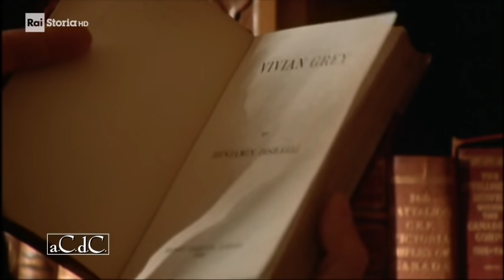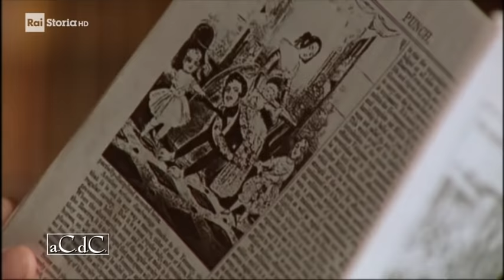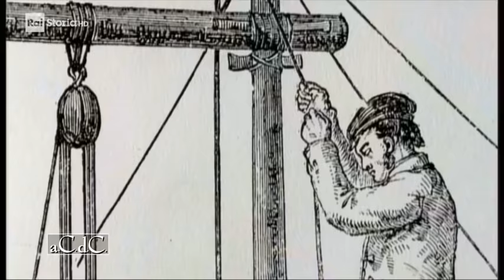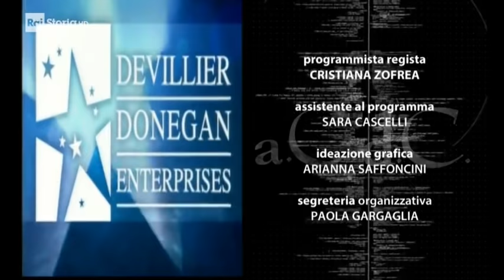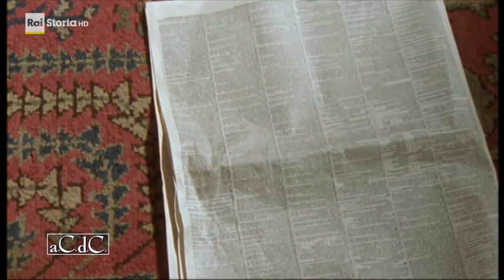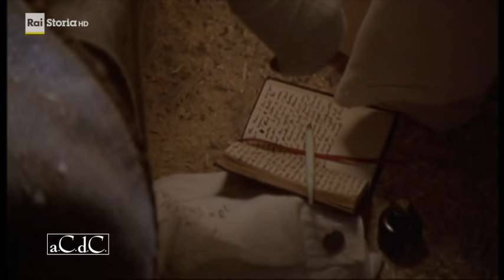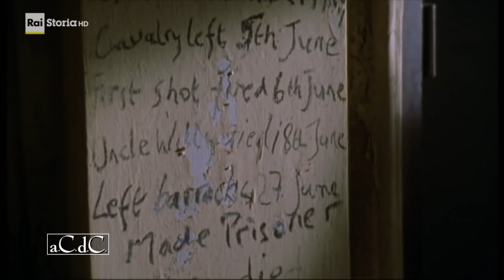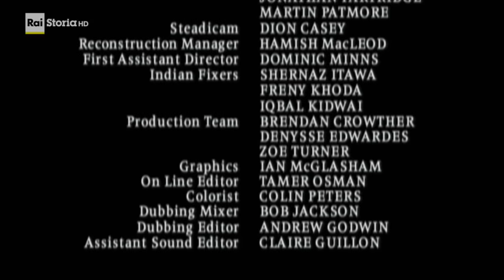a.C.d.C. L'impero della Regina Vittoria Ep. 1-2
L’impero della Regina Vittoria - 1. I motori del cambiamento
(“Queen Victoria’s Empire” 1×01: Engines of Change di Paul Bryers, PBS 2001)

1-I motori del cambiamento

All'epoca della nascita della regina Vittoria (1819) l'Inghilterra era una società agricola che nell'arco di pochi decenni si sarebbe trasformata in una superpotenza industriale con un impero che si espandeva in tutto il globo.
“L'impero della Regina Vittoria”, il nuovo ciclo in quattro episodi per la serie a.C.d.C introdotta dal  professor Alessandro Barbero, racconta sia la storia di questo periodo straordinario, sia il ritratto di una regina affascinante che  governò su oltre un quinto della popolazione mondiale. In primo piano le  vicende di figure influenti che avrebbero modellato il sistema  imperiale britannico: Gladstone, Disraeli, Livingstone, Rhodes e il  Principe Alberto, marito di Vittoria. Questi personaggi - alcuni spinti da ambizione, altri da desiderio di profitto e altri ancora da passione o da nobili ideali - avrebbero determinato un’espansione senza pari nella storia, trasformando per sempre il Regno Unito e i suoi territori.  Resoconti personali tratti da diari, ricostruzioni filmate sia in Inghilterra sia negli ex avamposti dell'Impero, tra cui India e Africa,  raccontano il drammatico scontro di personalità e di culture che  avrebbero segnato per ben 64 anni il regno della regina Vittoria.

L’impero della Regina Vittoria - 2. Passaggio in India
(“Queen Victoria’s Empire” 1×02: Passage to India di Paul Bryers, PBS 2001)

2-Passaggio in India

Nell'Ottocento l'India è amministrata dalla Compagnia delle Indie Orientali che arruola un proprio esercito di soldati locali, i Sepoy, agli ordini di ufficiali  inglesi. Gli usi e i costumi delle popolazioni autoctone non disturbano gli inglesi che, in realtà, sembrano ben contenti di intrattenere delle relazioni con le donne indiane. Tuttavia, l’arrivo delle loro mogli sconvolgerà le abitudini acquisite nel periodo trascorso lontani da casa  e cambierà i rapporti nell’emergente società anglo-indiana.
Temi al  centro dell’appuntamento con “L'impero della Regina Vittoria”, il nuovo  ciclo della serie a.C.d.C. introdotta dal professor Alessandro Barbero. La conquista dell’India lascerà dietro di sé una lunga scia di sangue e le rivolte indiane, soprattutto quella dei Sepoy del 1857, spingeranno gli inglesi ad un punto di non ritorno. Per fermare la  spirale delle rappresaglie, la Regina Vittoria decise di attribuire alla  Corona il governo della sua più grande colonia, ridimensionando il ruolo della Compagnia delle Indie Orientali. È un’epoca in cui la Gran  Bretagna viene trascinata sempre più spesso in guerra, anticipando i drammi del ‘900. Il primo segnale sarà la Guerra di Crimea, dove  l’esercito inglese si fa trovare drammaticamente impreparato. Ma un  altro evento cambierà il corso del regno di Vittoria: nel dicembre del 1861 muore il suo amato consorte e fidato consigliere, il Principe  Alberto. Su questo lutto personale si chiude il secondo episodio dedicato all’epoca della massima espansione dell’Impero  Britannico nel sub-continente indiano tra il 1852 e il 1861.

L’impero della Regina Vittoria - 3. La crociata morale